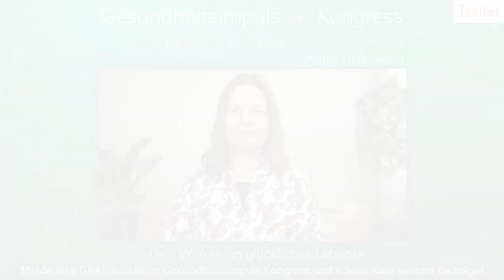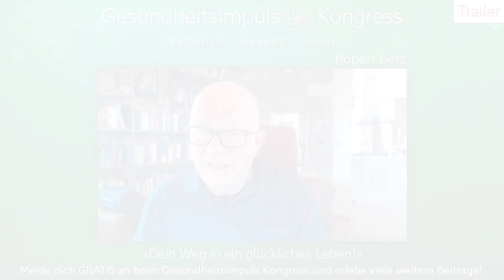Robert Betz - Dein Weg in ein glückliches Leben! - Trailer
In diesem Gesundheitsimpuls Kongress 2023 Einblick von dem Interview mit Robert Betz geht es um das Thema: "Dein Weg in ein glückliches Leben!". Wir wünschen Dir ganz viel Freude und neue wertvolle Impulse damit!

Wenn Du das vollständige Interview anschauen möchtest, kannst Du Dich jetzt ganz einfach GRATIS zum Online Gesundheitsimpuls Kongress 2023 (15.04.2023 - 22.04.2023) anmelden. Dort kannst Du Dir neben diesem Beitrag über 30 weitere spannende Kongress-Beiträge zum Thema der Gesundheit anschauen!

Solltest Du dieses Video nach dem Kongress-Zeitraum anschauen, kannst Du Dir im Gesundheitsimpuls Kongress-Paket 2023 diesen sowie alle weiteren Beiträge in voller Länge weiterhin anschauen und sogar als Video & Audio downloaden. Außerdem unterstützt Du mit dem Kauf des Kongress-Pakets auch unsere Arbeit und ermöglichst damit automatisch weitere Projekte. DANKE dafür!

▬▬ Über den Referent: ▬▬▬▬▬▬▬▬▬
Weiterführende Links zu  @RobertBetzTV  :
Bestsellerautor, Dipl.-Psychologe, Seminarleiter und Top-Speaker

▬▬ KOSTENLOSER NEWSLETTER ▬▬
Trage Dich jetzt in den kostenlosen Gesundheitsimpuls-Kongress Newsletter ein! So bleibst Du immer auf dem aktuellen Stand und verpasst keine neuen Informationen und Links zu Beiträgen!